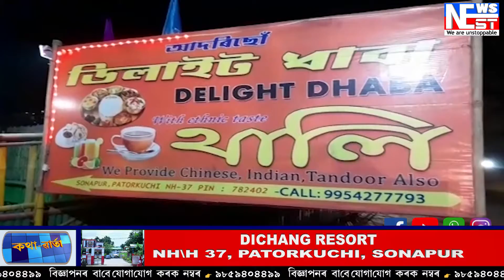ঘোষণা হ'ল নিউজ নেষ্ট অপ্সৰা ২০২১ ৰ ফলাফল।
ঘোষণা হ'ল নিউজ নেষ্ট অপ্সৰা ২০২১ ৰ ফলাফল। নিউজ নেষ্টৰ এই বিশেষ অনুষ্ঠানত জিলিকি উঠিল তিনিগৰাকীকৈ যুৱতী।